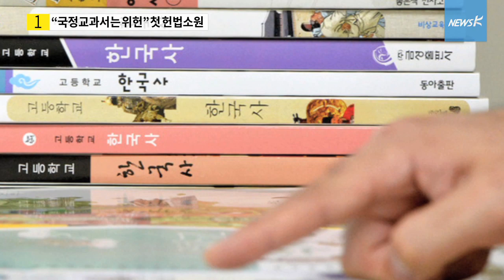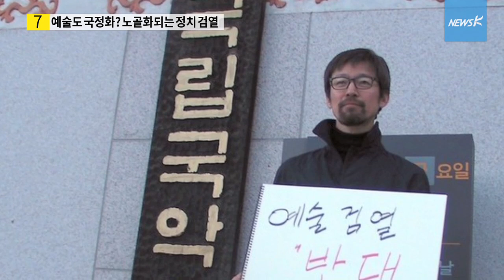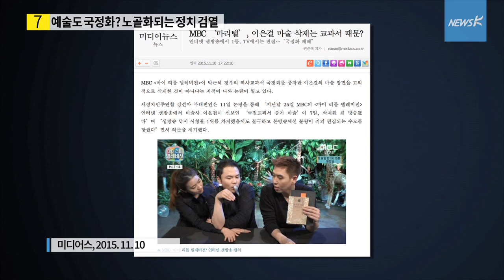[국민TV] 11월 둘째 주 뉴스K 주간 브리핑 (2015.11.13)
뉴스K가 선정한 한 주 간의 주요 뉴스, 뉴스K 주간 브리핑입니다.

1. “국정교과서는 위헌” 첫 헌법소원

2. 세월호 선장, 살인죄…조타수는 무죄

3. 朴“진실한 사람 선택해야”…총선개입?

4. 가계빚 9조…전세난민, 13년 만에 최대

5. 아베의 일본, 연일 ‘침략 역사’ 지우기

6. 아웅산 수치, 53년 만에 군부 누르다

7. 예술도 국정화? 노골화되는 정치 검열